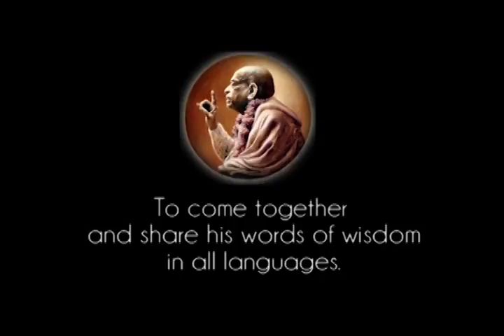Prabhupada 0763 Alle kan blive guru, når han er en ekspert discipel, men hvorfor dette umodne forsøg